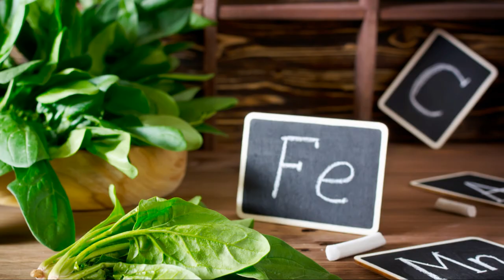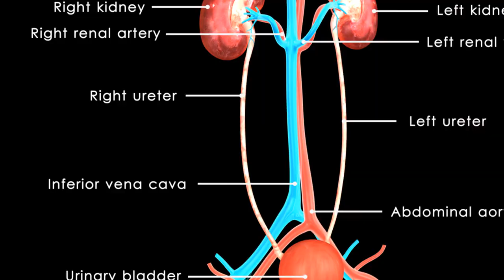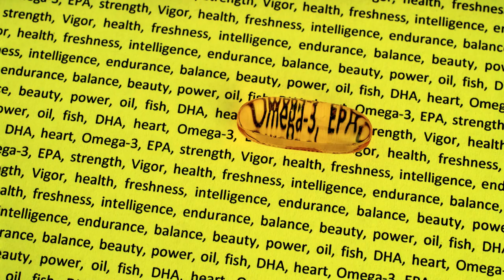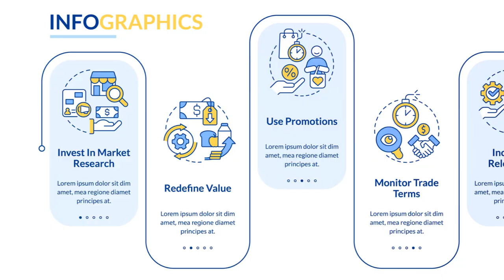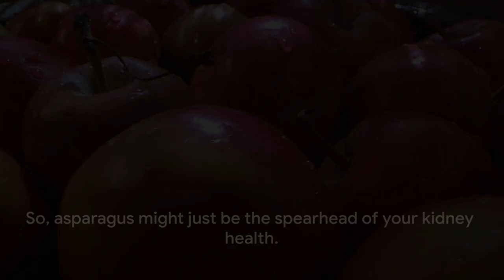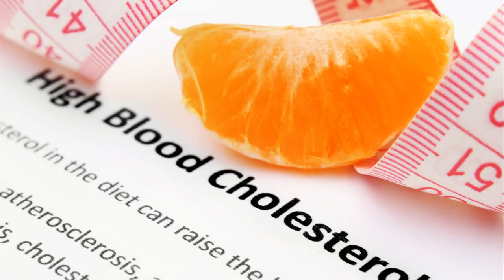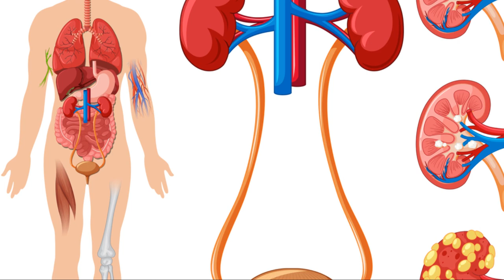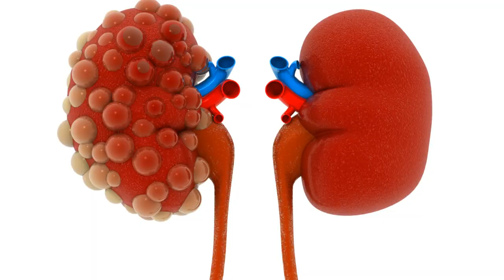12 of The Best Fruits for Kidney Detox (and WHY)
Discover the science behind kidney detox and learn about the 12 superfoods that can enhance kidney health in our latest deep dive! 🌿🔬

This video, grounded in scientific research, explores how certain foods contribute to detoxifying your kidneys, promoting better health and vitality. From cranberries to turmeric, we uncover each superfood's benefits and how they support your kidneys.

Whether you're looking to boost your health or just curious about kidney detox, this video is packed with valuable insights and practical tips.

Timestamps:
00:00:00 Introduction to Kidney Health
00:00:28 Red Peppers
00:01:54 Cabbage
00:03:40 Cauliflower and Broccoli
00:05:29 Leafy Greens
00:07:14 Garlic
00:09:08 Mushrooms
00:10:47 Asparagus
00:12:21 Apples
00:14:13 Berries
00:15:48 Olive Oil
00:17:29 Ginger
00:19:14 Turmeric
00:20:55 Conclusion